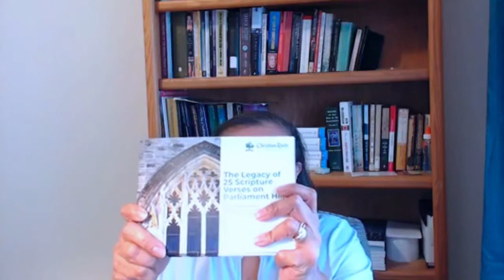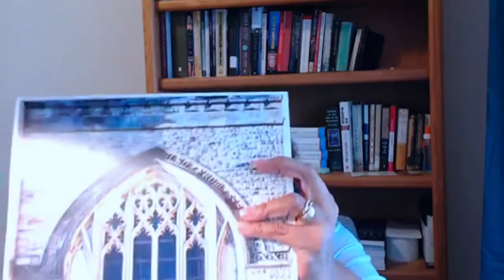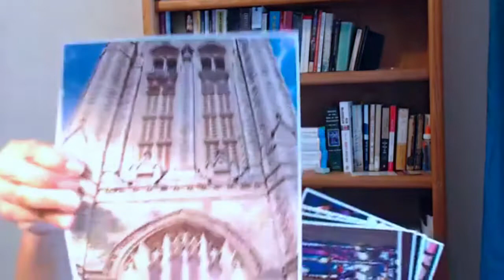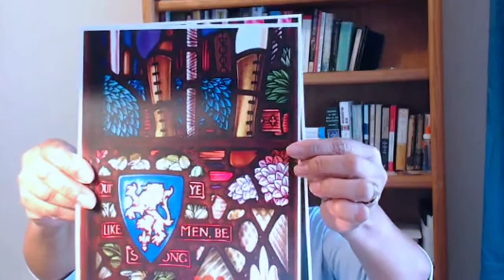Black Friday Sale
To see more Canadian History with New Eyes, visit us
If you want to keep in the loop with what's going on in Christian Roots Canada, sign up for our newsletter